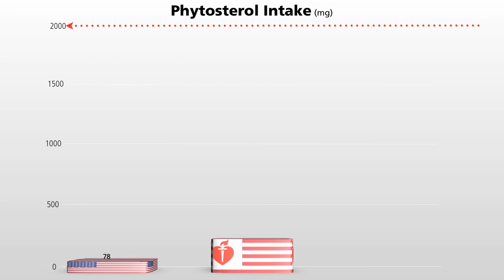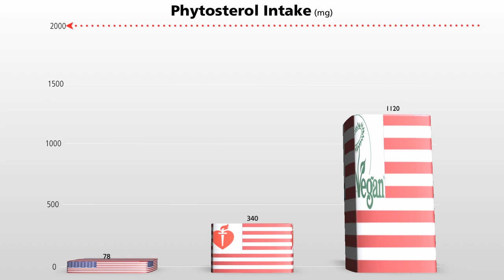Optimal Phytosterol Dose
DESCRIPTION: Are there diminishing returns associated with other phytonutrients? See Maxing Out on Antioxidants and Kiwifruit and DNA Repair The "enterocyte trash recovery bins" of which I speak are an analogy I introduced in How Fiber Lowers Cholesterol the second of a loose five-part series on the cholesterol-lowering effects of nuts and seeds Yesterday's video-of-the-day, How Phytosterols Lower Cholesterol offered a bit of phytosterol background and tomorrow's video-of-the-day Optimal Phytosterol Source explains why whole food sources like nuts and seeds are superior to phytosterol-fortified foods and supplements. Which other foods lower cholesterol levels? See New Cholesterol Fighters Why should one worry about cholesterol in the first place? See Blocking the First Step of Heart Disease Cholesterol and Lower Back Pain Cholesterol and Female Sexual Dysfunction and Heart Attacks and Cholesterol: Purely a Question of Diet for a few of the five dozen videos I have on the topic Then, of course, there are a thousand other topics

Have a question for Dr. Greger about this video? and he'll try to answer it!

Image Credit: Dbenbenn, Zscout370, Jacobolus, Indolences, and Technion via Wikimedia.